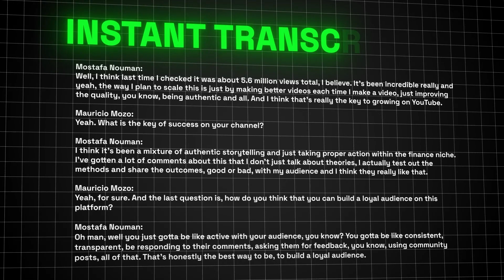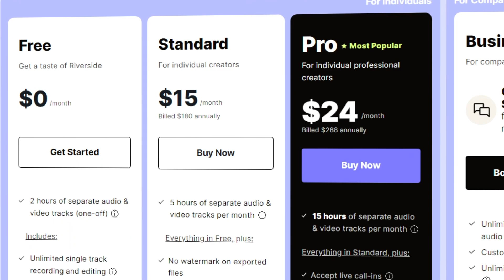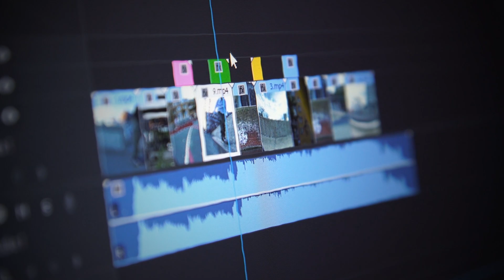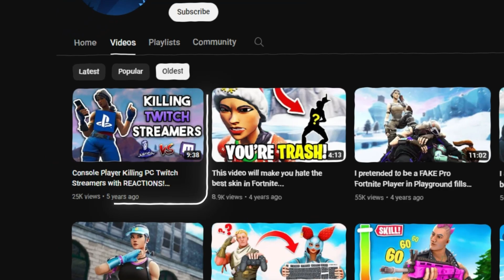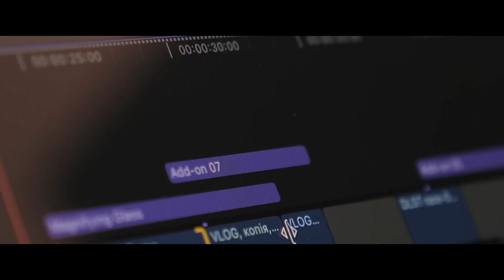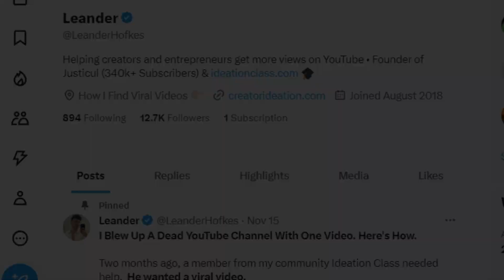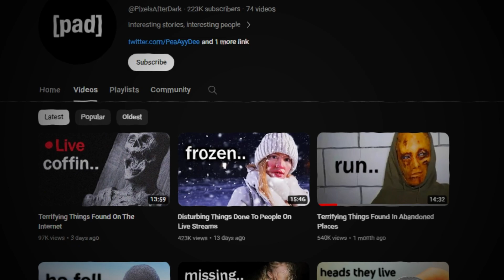Asking TOP YouTubers Their Best Advice...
Big thanks to all the Creators who participated on this video. Here, You can check their channels:

Leander Hofkes:  @justicul
Linden Chasteen:  @amplifyviews
Pixels After Dark:  @PixelsAfterDark
Oscar Owen:  @oscar

Chapters:
0:00 Intro
0:35 Amplify views
1:42 Sponsor
3:51 How to Start on YouTube
4:50 Justicul
7:41 Pixels After Dark
9:59 Oscar Owen